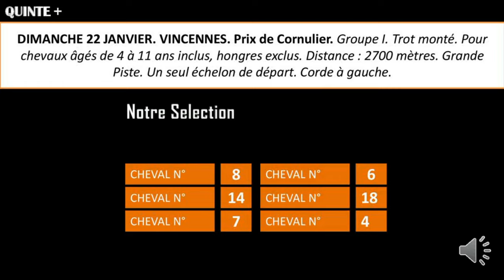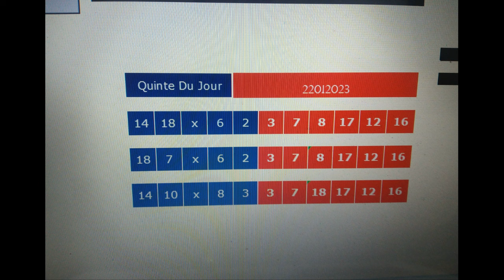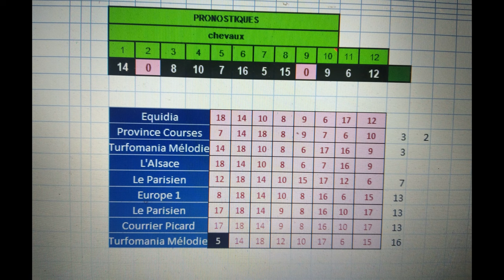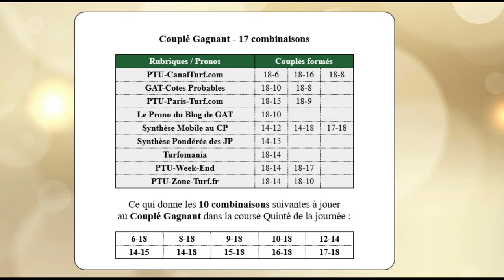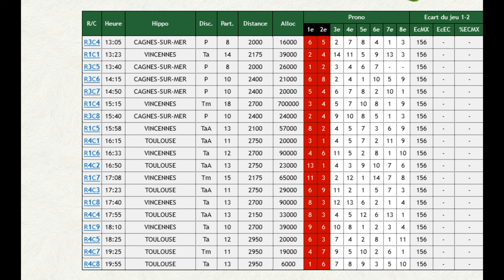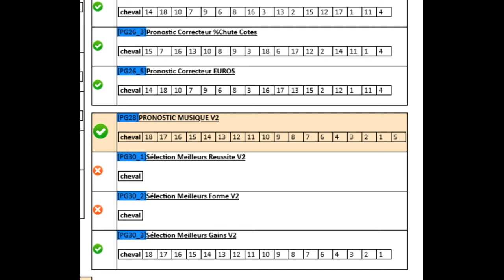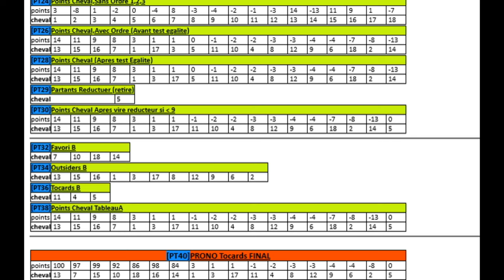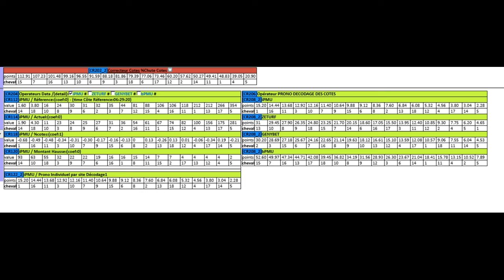pronostic Prix du Triangle de Roquencourt22 01 2023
Pronstic
CONDITIONS DE LA COURSE : DIMANCHE 22 JANVIER. VINCENNES. Prix de Cornulier. Groupe I. Trot monté. Pour chevaux âgés de 4 à 11 ans inclus, hongres exclus. Distance : 2700 mètres. Grande Piste. Un seul échelon de départ. Corde à gauche.
إنّ المقطع الصوتي The Life and Death of a Certain K. Zabriskie, Patriarch من Chris Zabriskie مرخَّص بموجب رخصة الإصدار 4.0 من المشاع الإبداعي مع نسب العمل إلى مؤلفه.